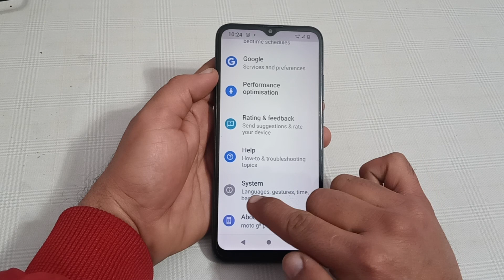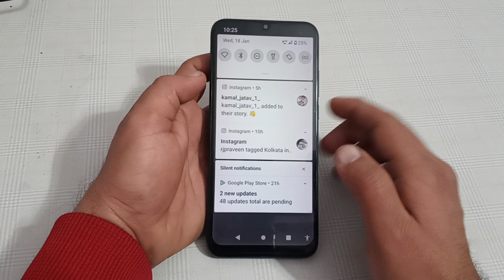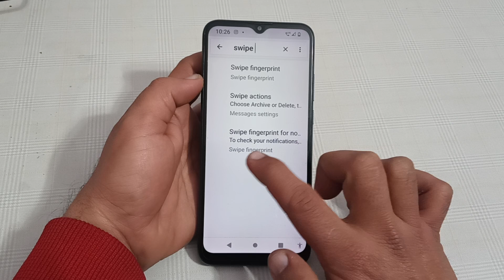how to enable swipe fingerprint for notification in Micromax in note 2, Micromax in note 2 mein swip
how top get ride lock screen problem in realme 2|how to set home screen in tecno spark 8|how to set home screen in tecno spark 8c|how to disable on lock screen for notification drawer|swipe down for notifications|how to set full screen mode in infinix hot 10 play|swipe down for notifications panel|how to install iphone 13 pro in any android|disable notification panel in lock screen|how to fix incoming call not showing on display in android